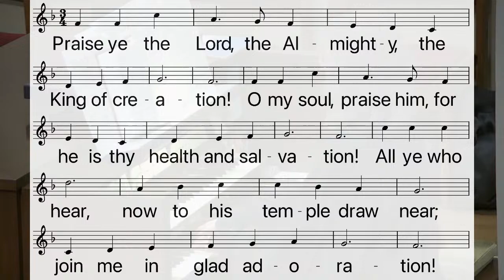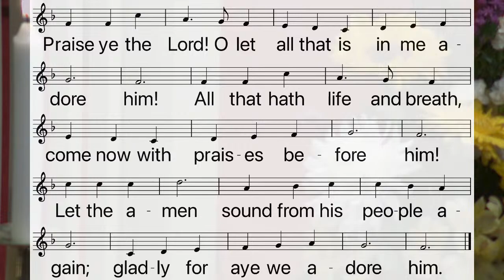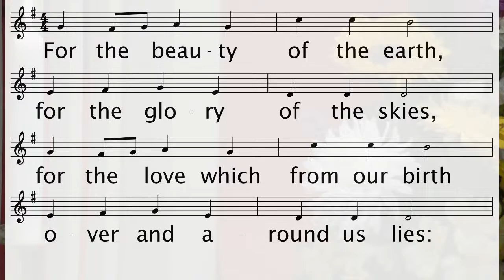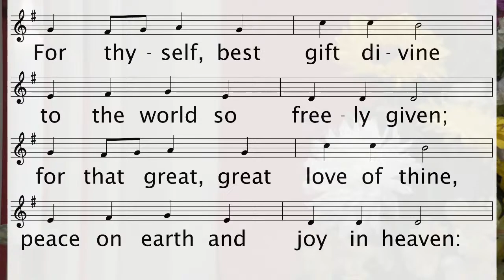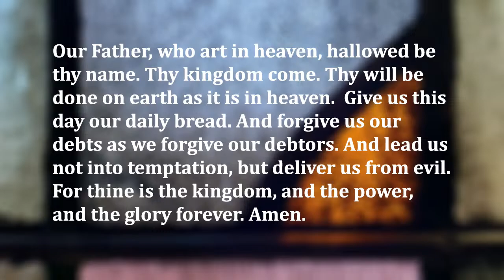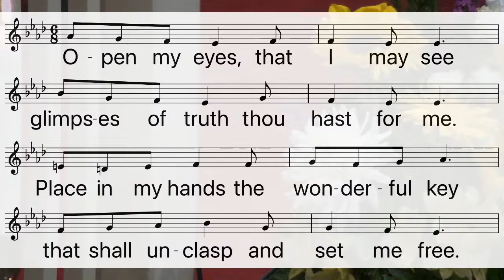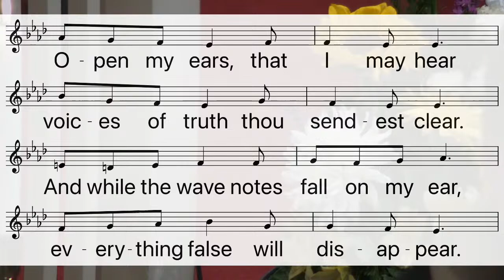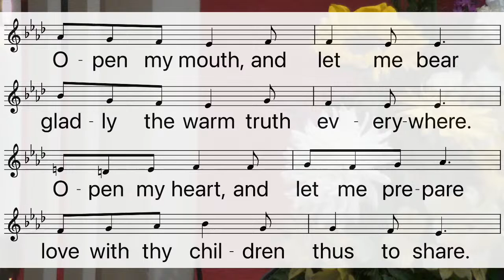March 10, 2024 Sunday Worship - University Baptist Church, Charlottesville VA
4th Sunday in Lent;

Anthem – "Set Me As a Seal" (David Childs) - Voces Laetae Community Choir;
Sermon – "No Bad News Please" – Dr. Matthew Tennant;

Voces Laetae is UBC's community youth choir directed by Will Cooke